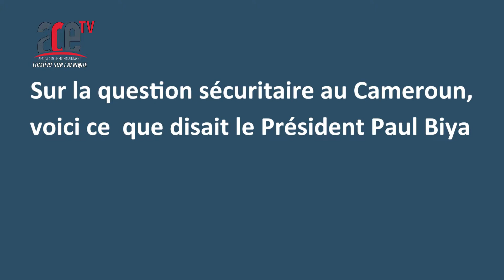O Cameroun en 2019 - Le Bilan: Qu'est devenu la lutte contre Boko Haram...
Le 31 décembre 2018, Paul Biya avait assuré que Boko Haram est sous contrôle... 12 mois plus tard es-ce toujour le cas?